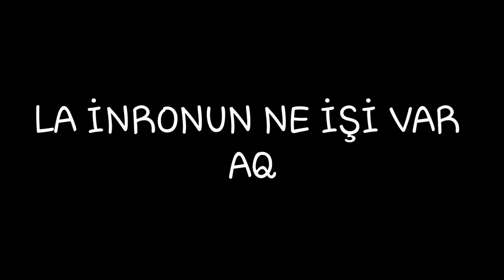KUZENLE UYUMAMA CHALLENGE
Evet arkadaşlar videoma hos geldiniz begen meyi ve yorum atmayi unutmayin

BU KANALDA
5 OLAY
BILGILI VIDEO
OYUN
EGLENCE
ILLUMINATI(ŞAKA AMAÇLI)
KONU
furkancanına yazarak bana soru falan sorabilirsiniz